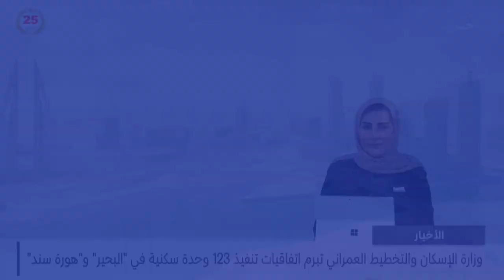الأخبار : وزارة الإسكان تطلق خدمة تقديم طلب وحدة سكنية لذوي الإعاقة للطلبات المرشحة إلكترونيًا